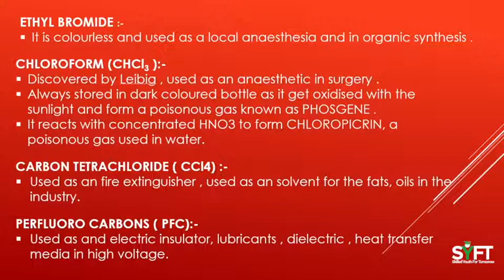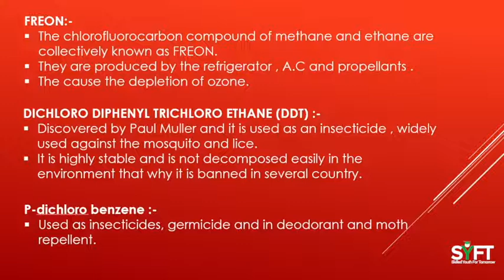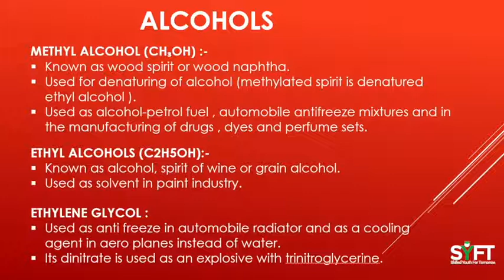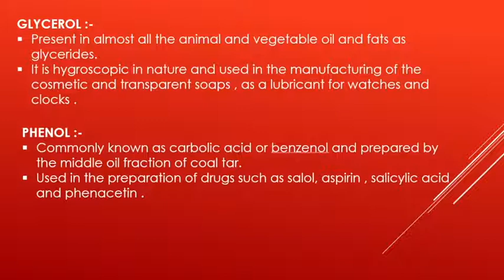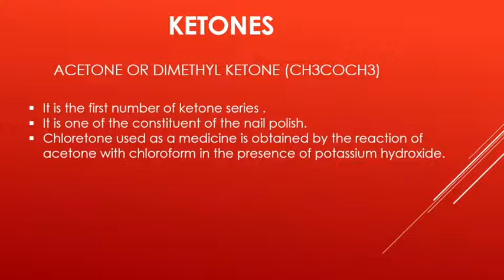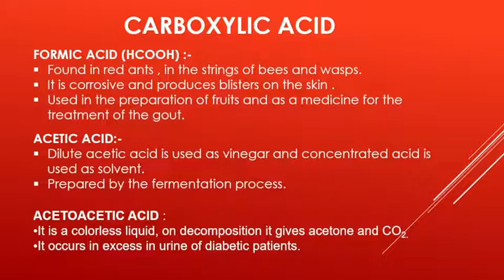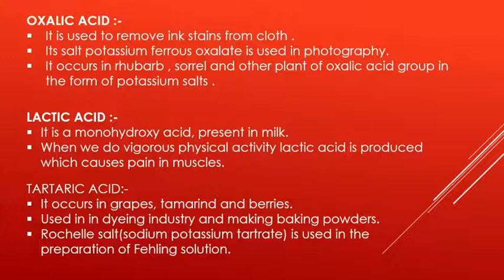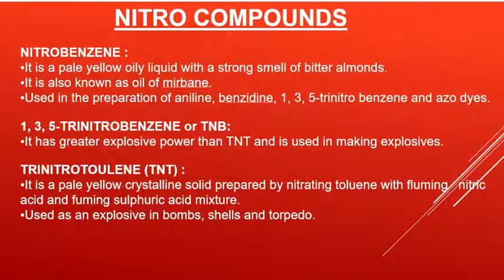Hydrogen Derivatives of Hydrocarbons